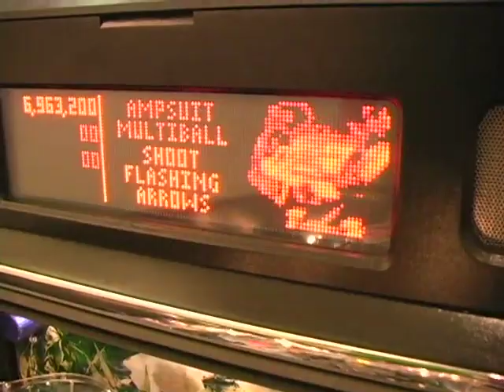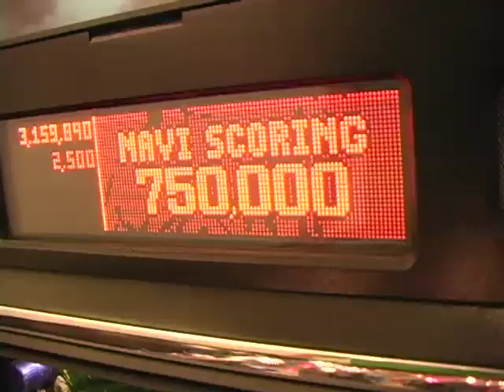Avatar Pinball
James Cameron's Avatar Pinball by Stern Pinball transports you to the planet of Pandora on a quest to protect the Na'vi people from an invading mining colony.  James Cameron's Avatar Pinball is based on director James Cameron's history making epic, the highest grossing film of all time.  And just like the motion picture, the game brings out the Na'vi warrior in you.

In James Cameron's Avatar Pinball, you are Jake Sully, the main character in the film.  Capture the pinball in the transporter link and transform yourself into his Avatar.  Then, after a series of challenges, fight Colonel Miles Quaritch in his AMP Suit, aiming at him with the pinball.  As you overtake the Colonel, his AMP Suit crashes to the ground and you save the Na'vi people from total destruction.

The pinball game features a 3-D backglass that offers incredible depth, clarity and color.  James Cameron's Avatar Pinball also includes speech and sound effects from the movie, as well as original voiceover from Stephen Lang, who is known to AVATAR fans as Colonel Quaritch.

James Cameron's Avatar Pinball is fun for the entire family and brings out the Na'vi warrior in you.